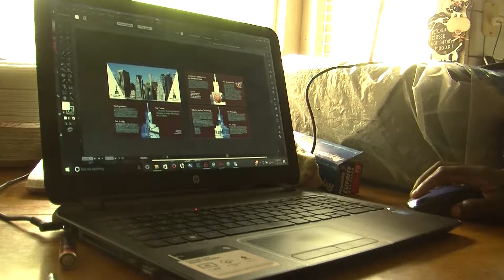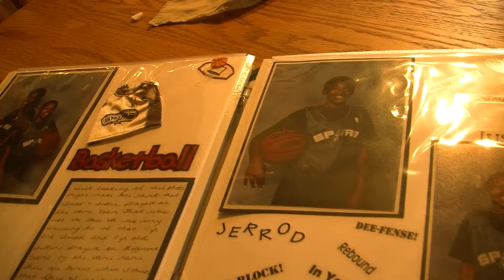Jerrod Patton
A project produced in the Spring 2016 MCJ 128 News Reporting and  Production Class for Fresno State Focus by Reporter Kaile Hunt.